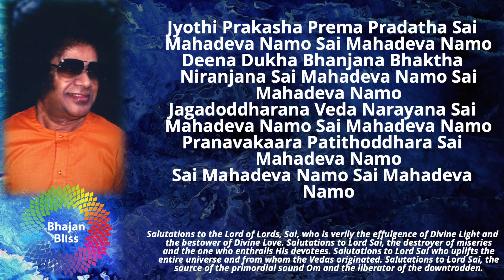734 | Jyothi Prakasha Prema Pradata | BhajanBliss Daily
Jyothi Prakasha Prema Pradatha Sai Mahadeva Namo Sai Mahadeva Namo
Deena Dukha Bhanjana Bhaktha Niranjana Sai Mahadeva Namo Sai Mahadeva Namo
Jagadoddharana Veda Narayana Sai Mahadeva Namo Sai Mahadeva Namo
Pranavakaara Patithoddhara Sai Mahadeva Namo
Sai Mahadeva Namo Sai Mahadeva Namo

Salutations to the Lord of Lords, Sai, who is verily the effulgence of Divine Light and the bestower of Divine Love. Salutations to Lord Sai, the destroyer of miseries and the one who enthralls His devotees. Salutations to Lord Sai who uplifts the entire universe and from whom the Vedas originated. Salutations to Lord Sai, the source of the primordial sound Om and the liberator of the downtrodden.

Composed by Siddharth Sivakumar, Rushi Thanawala, & Mahima Cielappa